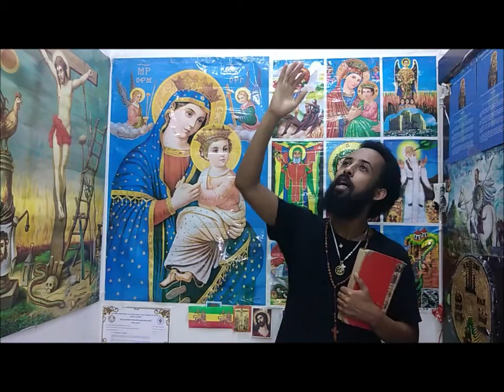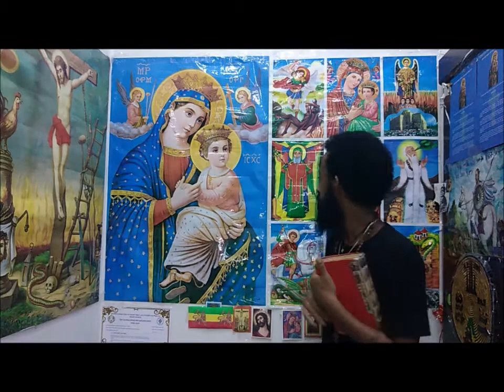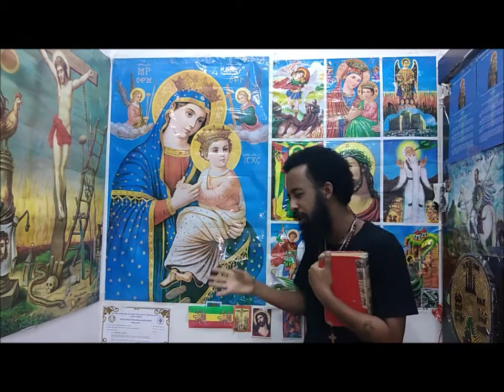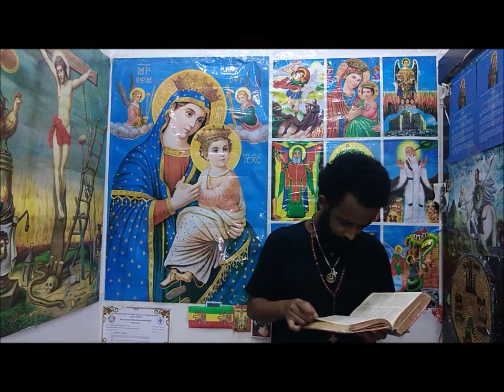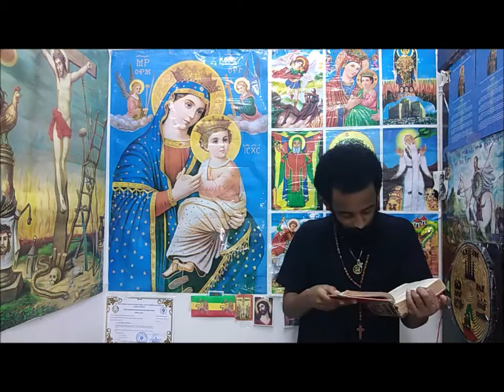ወርቃማይቱ፡ሕግ። The Golden Law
እንዲቀጥል፡አስተያየት፡ስጡ።